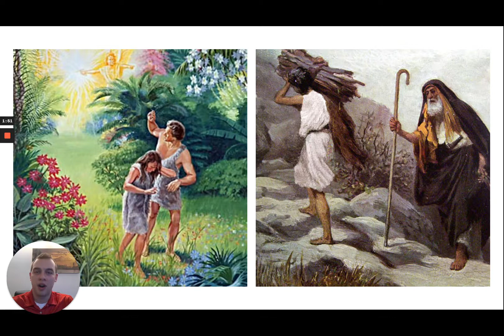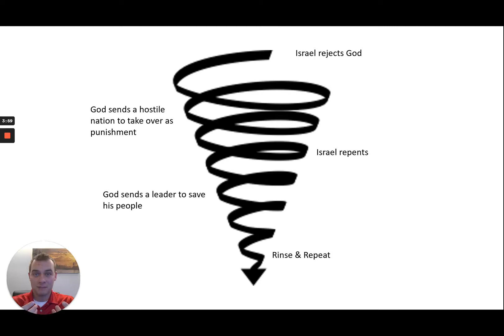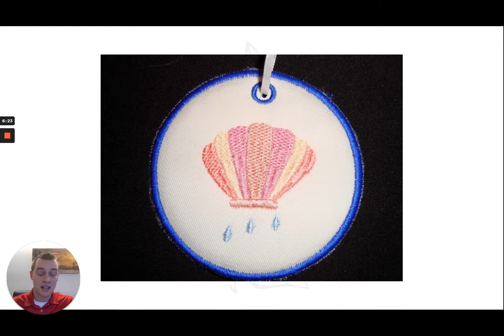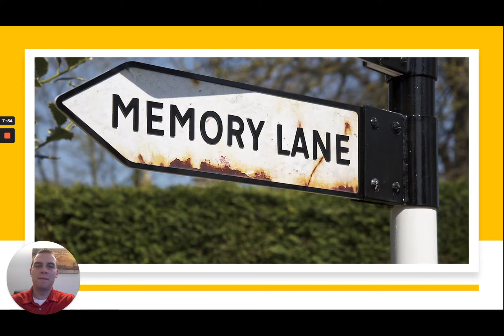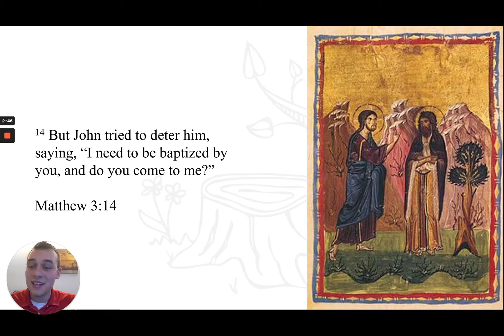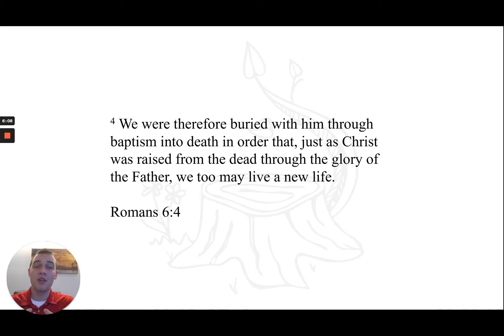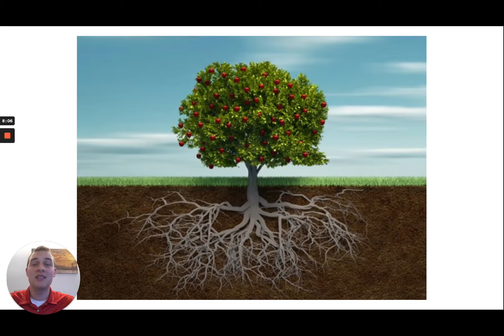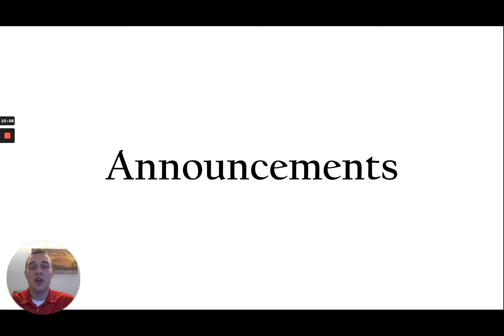December 16 - Midweek 3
In our final midweek devotion, we'll be taking a closer look at Matthew 3 and Jesus' baptism, and the impact that has on our lives as his baptized believers.

If you're worshipping with us, please let us know by filling out the short Connection Card that you can find on our website!